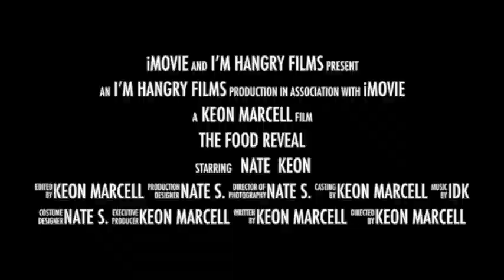Zaxby's Fried Pickles Review| THEY'RE BACK!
Zaxby's Fried Pickles are back, and they are here to stay. They put them back on the menu permanently, and we are here to try them for YOU.

Want to send us fan mail or products to try? Details Below
Curbside Pickup
1700 Northside Drive
Suite A7, Unit #5963
Atlanta, GA. 30318